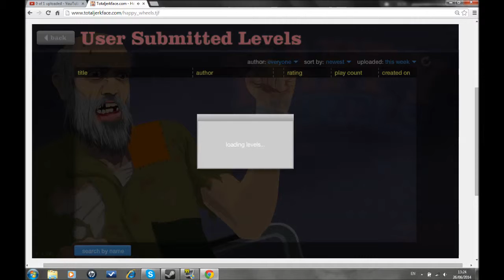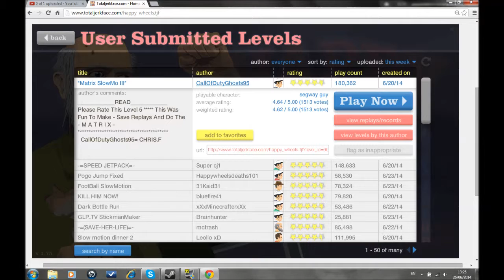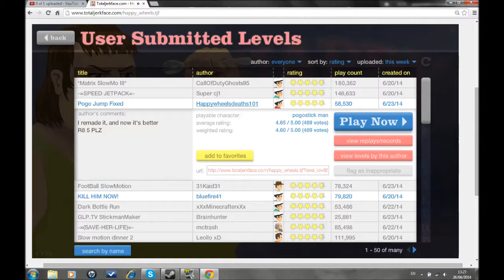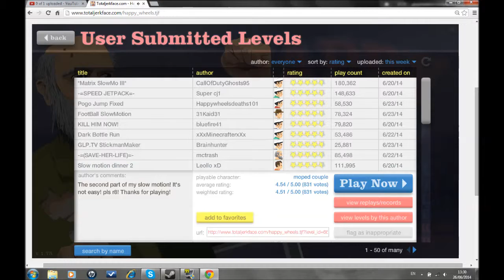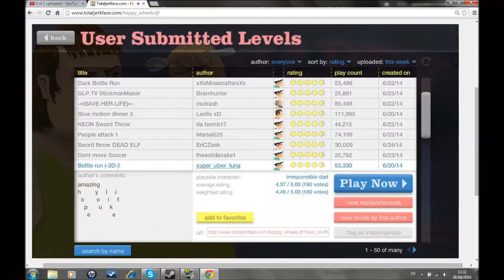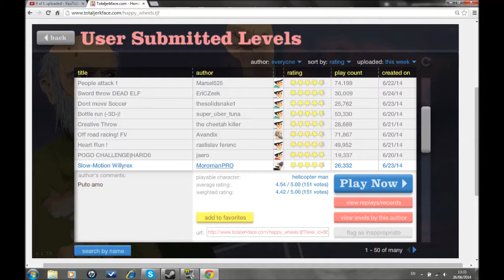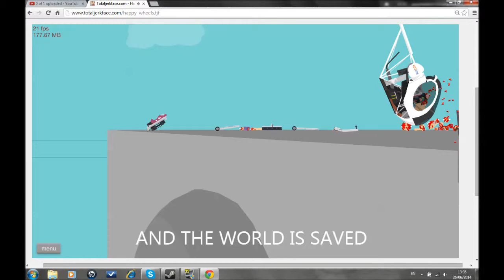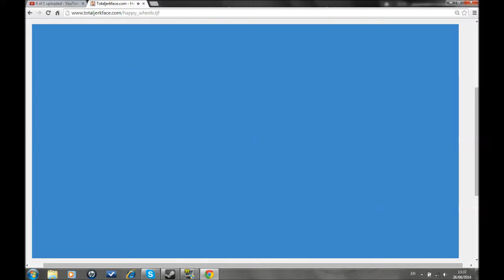Happy Wheels Highlights #1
JAKEOa trys out some of the highest rated levels in happy wheels this a compilation of the best moments.